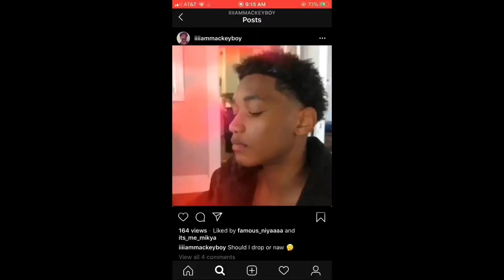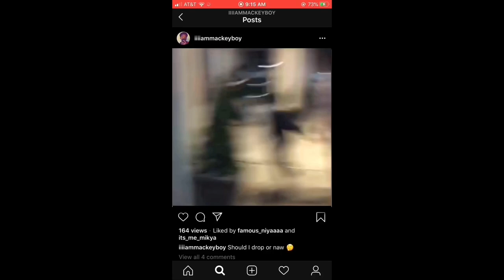Mackeyboy- “Official” (Official Music Video)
Filmed & Edited By @tbw.cujo